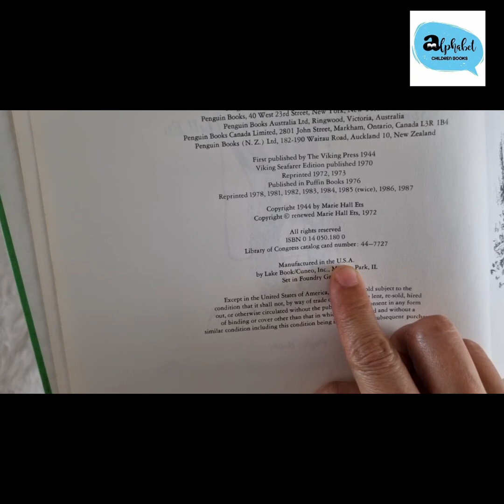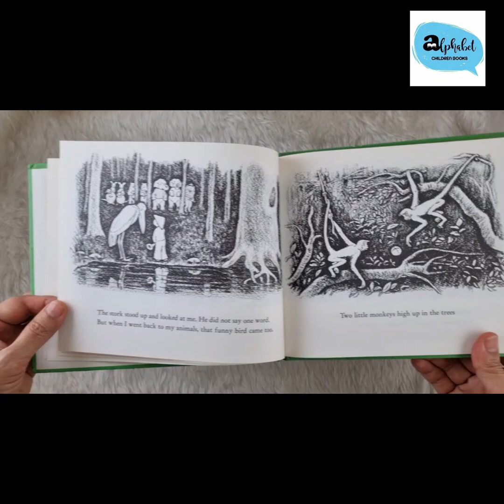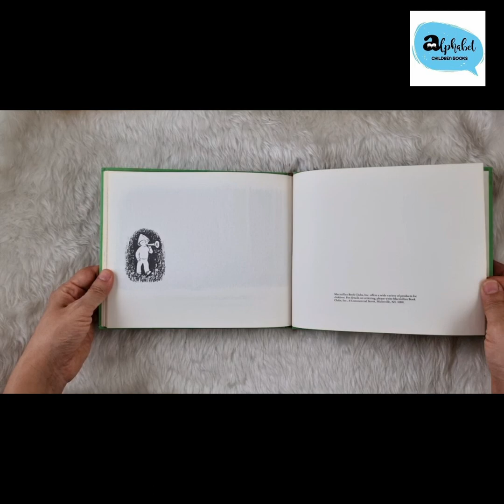In the forest by Marie Hall Ets